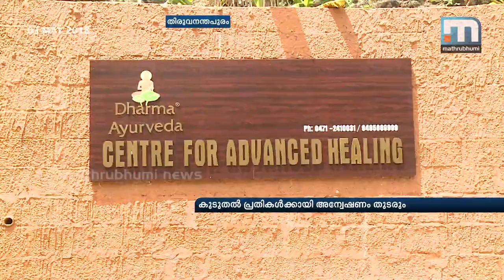Latvian Woman's Murder: Arrest Of Two Accused Recorded| Mathrubhumi News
Thiruvananthapuram: Police on Thursday recorded the arrest of two accused in connection with the murder of a Latvian woman. The arrest of Umesh and Udayan have been recorded. Murder and rape charges have been slapped on the duo. The police had found that the foreign woman was raped before being murdered. DGP Loknath Behera congratulated the team led by IG Manoj Abraham who probed the case. Behera said that the department would award a Badge of Honour to the team. Investigating officer, Manoj Abraham said the accused have been charged under IPC sections 302 (murder), 376 (rape) and 20(b) of the Narcotic Drugs and Psychotropic Substances NDPS Act.